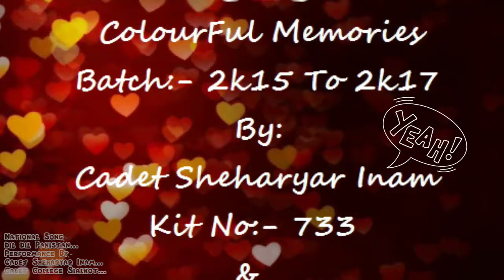Cadet College Sialkot Stage performance of National Song Dil Dil Pakistan 2k16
Presenting National Song Dil Dil Pakistan on 29th November 2k16 By Cadet Sheharyar Inam. In front of Governer of Punjab Rafique Rajwana.

Shining Stars of Cadet College Sialkot...
"My Dear 2ND Year".
Batch 2k15 To 2k17.

Produced By:-
Cadet Sheharyar Inam
Kit No:-733
Cadet Syed Abbas Raza
Kit No:-776

THUMBS UP FOR THIS VIDEO.